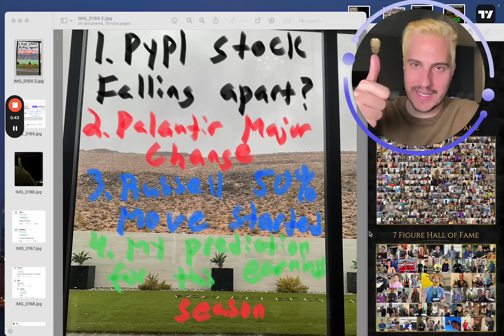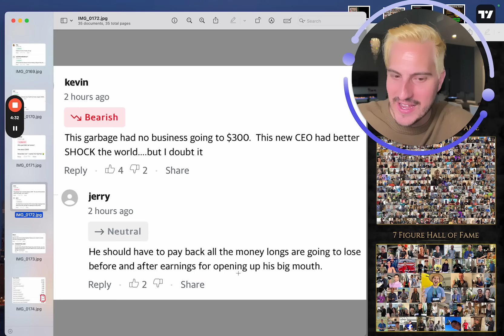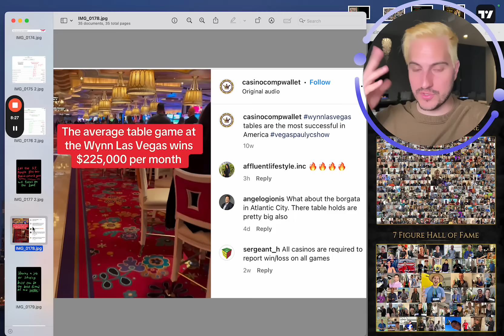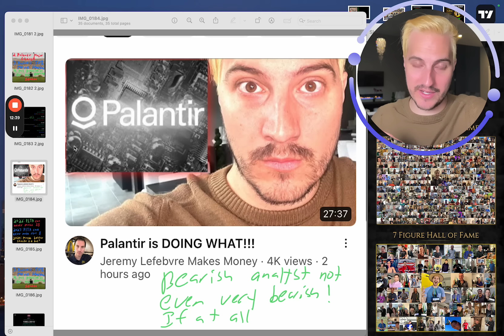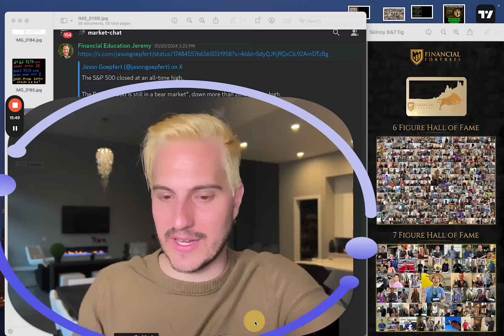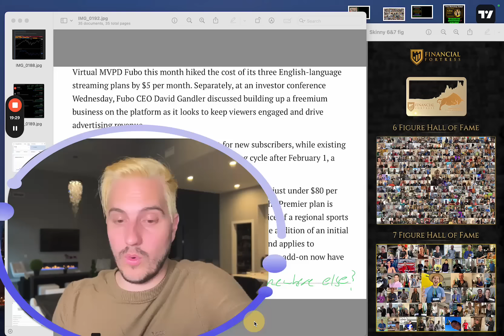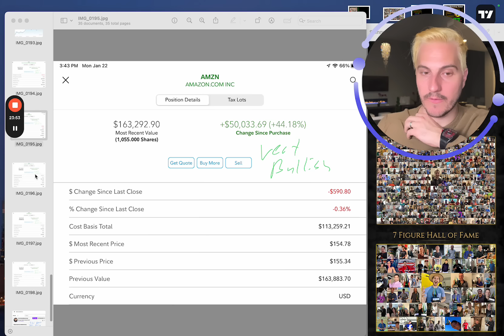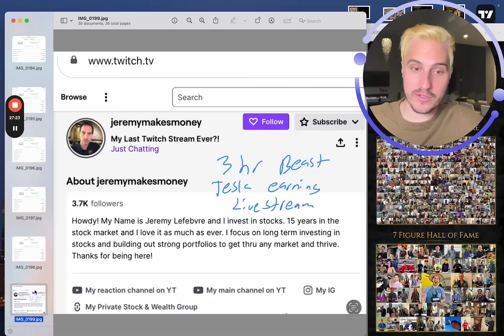PayPal, Palantir, Russell 2000, Fubo.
Looking to join my Private Stock Group?

Financial Education